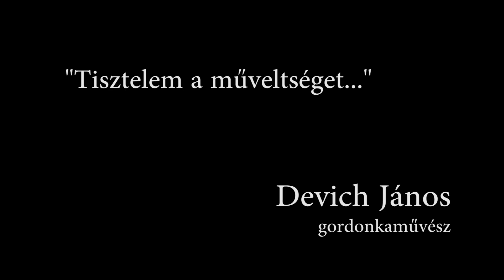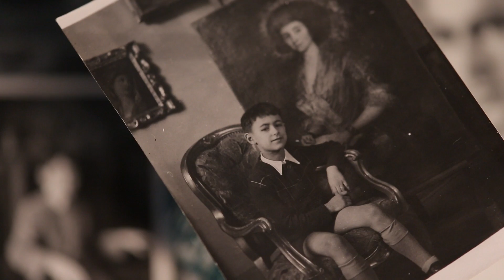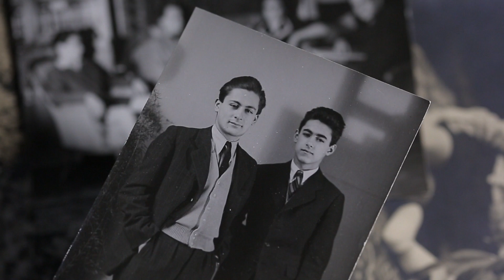"Tisztelem a műveltséget..." - Portréfilm Devich János gordonkaművészről (előzetes)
Devich János gordonkaművész, a Liszt Ferenc Zeneművészeti Egyetem professor emeritusa, a Magyar Művészeti Akadémia rendes tagja életéről, művészetéről beszél portréfilmjében, de megszólalnak a pályatársak, tanítványok is.
MMA, 2016